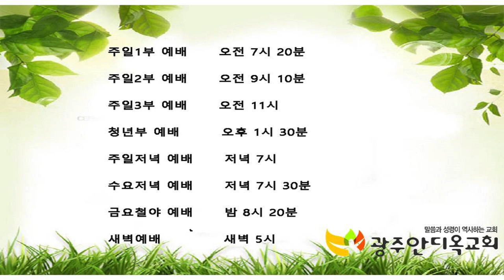2021 세계복음화성회 이석인 목사(2021.04.05 저녁)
본문:
레위기 10장 1~3절
갈라디아서 1장 6~10절
설교: 이석인 목사(서남아 선교사)